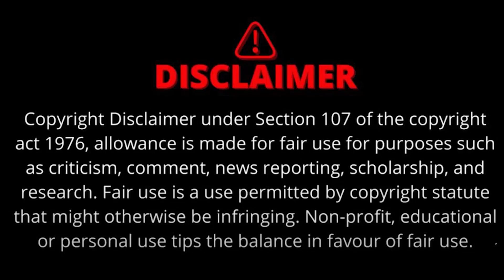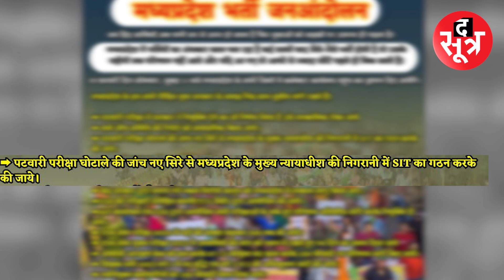Indore में Patwari छात्रों का प्रदर्शन | पटवारी परीक्षा घोटाले में जांच रिपोर्ट जारी करने की मांग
पटवारी परीक्षा से जुड़ा मामला दिन-व दिन बढ़ता ही जा रहा है...पुराने रिजल्ट के मान्य होने पर कई छात्र नाराज हैं, जिस वजह से वे आज फिर से सड़कों पर उतर आए हैं...हाल ही में पटवारी परीक्षा घोटाला सामने आया था...जिसका शुरुआत से ही जमकर विरोध किया गया...अब इस मामले में जांच की जा रही है... इसकी रिपोर्ट को सार्वजनिक किए जाने को लेकर आज इंदौर में छात्रों ने पैदल मार्च निकाला...
वीडियो अंत तक देखें | धन्यवाद |

The Sootr
Atarangi Media house private limited
3, Indira Press Complex,

THIS IS NOT A TAX RECEIPT OR INVOICE